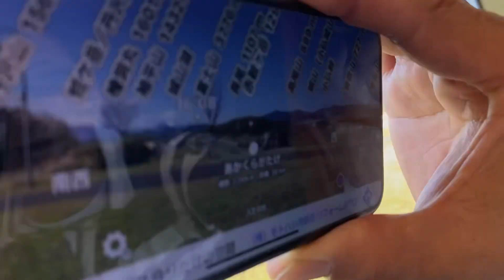97歳初めての色々に驚くデイキャンプ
ノンノノンナとはイタリア語で
ノンノ→おじいさん
ノンナ→おばあさん
と言う意味です。
還暦近い2人が、外遊びを楽しみながら歳を重ねていく様子を記録している動画です♪

★八王子市にある「片倉つどいの森公園」へ
母を連れてデイキャンプでした。
ここは、BBQも出来て、テントも張れて
車椅子用駐車場も何台踏んでもあって
富士山まで見える、最高な公園です♪
母の大好きな浜焼きをして「本当に楽しい1日だった！」と
言ってくれました🤍
また行こう〜！

オカメインコさくらの動画や、キャンプ場紹介は、今まで通り
コチラです
33sakurachu↓↓↓